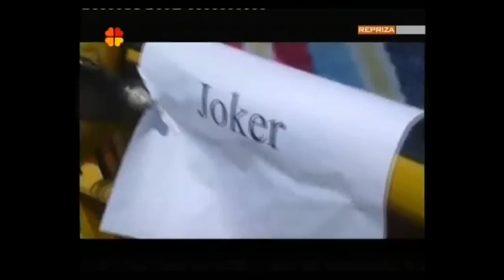Vatreni Bećarac 2012. za naše Vatrene za EP u Poljskoj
Vatreni Bećarac 2012. za naše Vatrene za Europsko Prvenstvo u Poljskoj snimano na Osječkoj televiziji a spot je sniman u Ladimirevcima na stadionu NK Slavonac Ladimirevci

Sudjeluju : Žec, Lac, Vito, Tomo, Štef, Kuna, Hrvoje, Maš, Sebo te drugi tamburaši i Ladimirevčani.

Posebno hvala konjogljcima.

Došlo vrijeme mila moja mati
Da u Poljsku krenu svi Hrvati

Od Prevlake pa do Šarengrada
Sad groznica navijačka vlada

Mi smo narod ponosan i mali
Al smo mnoge do sad nadigrali

Tamburaši podignimo čaše
Nazdravimo za vatrene naše

Rekao sam i djeci i ženi
Mjesec dana ne prilas' te meni

Euro je i ludi su dani
Tu se na đe i žena pijanih

Oj Biliću imena ti tvoga
Ti si mozak tima vatrenoga

Čarli, Gordon, Joe i naš Vida
Ta obrana jača je od zida

Srna, Kranjčar, Rakitić i Luka
Svakoj repki s njima bit će muka

Eduardo, Jelavić i Ola
Svakom mogu uvaliti gola

Italija, Španjolska i Irska
To će ljudi biti borba bliska

Igrat ćemo mudro i vatreno
Sam da suci sude nam pošteno

Ne bojte se vatreni nikoga
Samo sloga i vjera u Boga